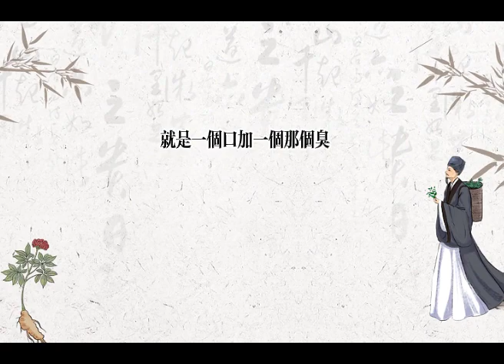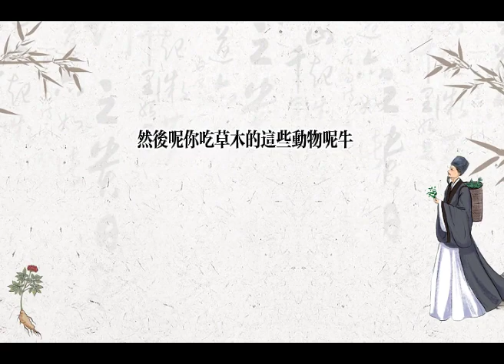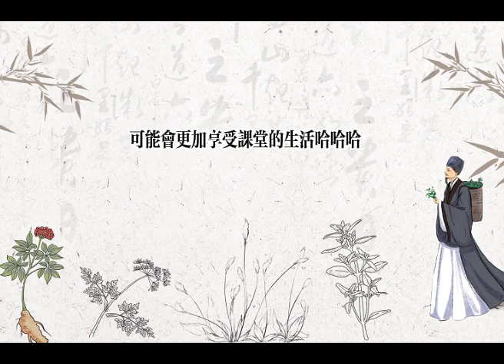黃帝内經 金匱真言論 第十二講 開始引入五行的概念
定期為大家分享梁冬徐文兵對話的《黃帝内經》訪談節目，視頻内有中文的字幕，盡可能把軟件自動翻譯的錯別字修正，個別沒能修正的也不影響理解。喜歡中醫，對《黃帝内經》感興趣的朋友，歡迎一起關注學習。 本期原文内容“东方青色，入通于肝，开窍于目，藏精于肝。其病发惊骇，其味酸，其类草木，其畜鸡，其谷麦，其应四时，上为岁星，是以春气在头也。其音角，其数八，是以知病之在筋也，其臭臊。

” 龍女養生頻道會不間斷的分享更多有關中醫養生，道家修心，國學文化方面的視頻，請一同期待。